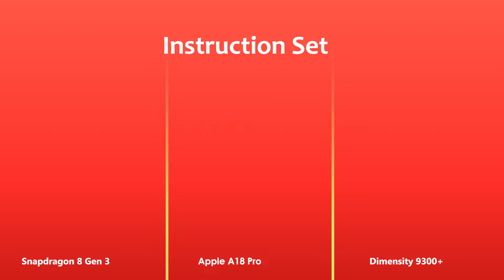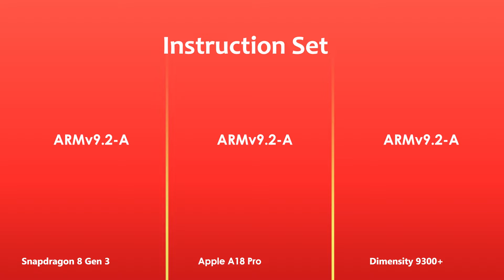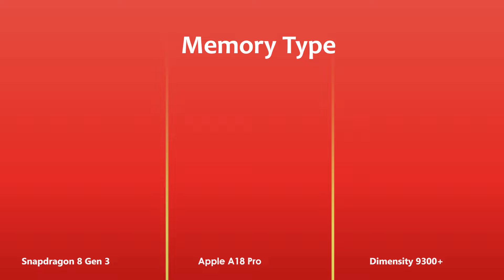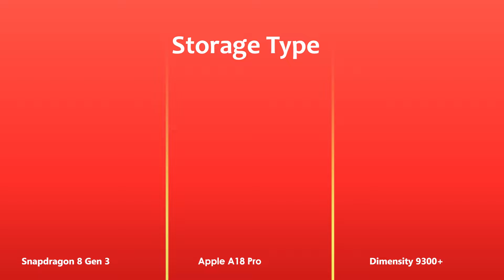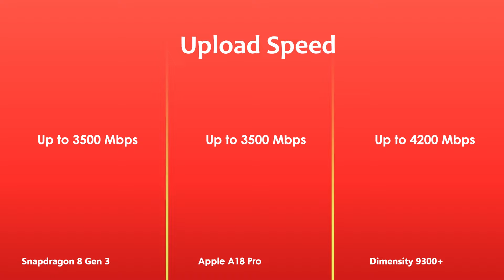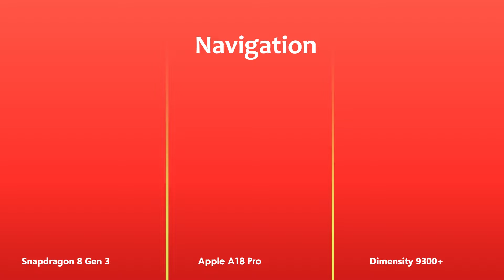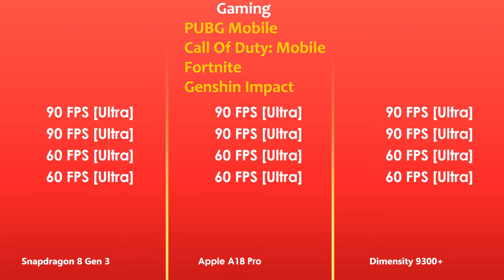Snapdragon 8 Gen 3 Vs Apple A18 Pro Vs Dimensity 9300+ | Antutu Score & Benchmark